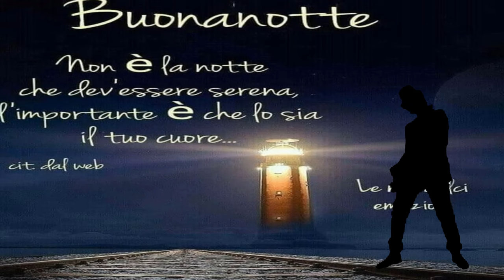Buonanotte di agosto✨🎻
Un video sporadico che mette di buon umore per accompagnare la vostra notte🤗🤗🤗🤗🤗🤗🤗🤗

A sporadic video that puts you in a good mood to accompany your night🤗🤗🤗🤗🤗🤗🤗🤗